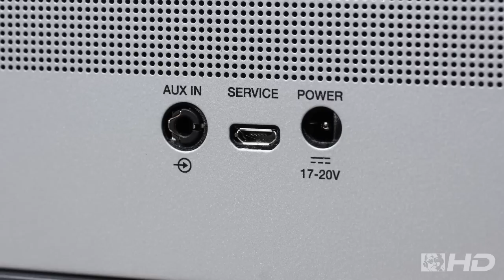รีวิว : ลำโพงไร้สายพกพา Bose SoundLink III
วันนี้ผมกับเบียสกลับมารีวิวลำโพงของค่าย Bose อีกแล้วครับ นั่นก็คือภาคต่อที่ประสบความสำเร็จของซีรียส์ SoundLink นั่นก็คือ ซาวด์ลิงค์ภาค 3 ครับ คลิปนี้คุยกันเรื่อยเปื่อยสนุกสนานกันพอสมควร ใครสนใจลำโพง Bose รีบคลิกดูด้วยล่ะ 555